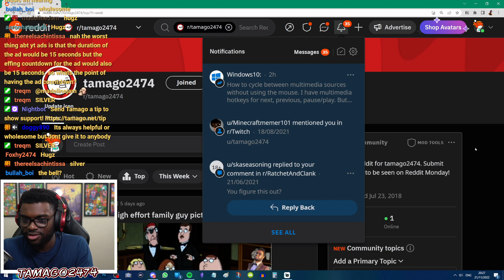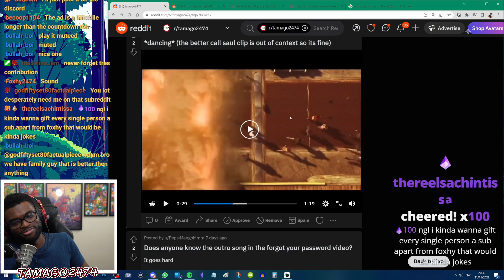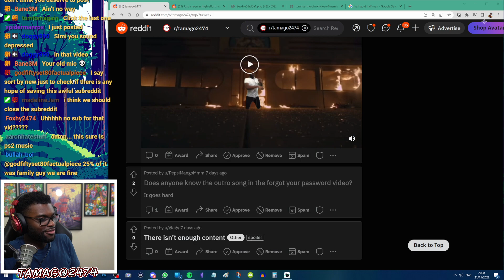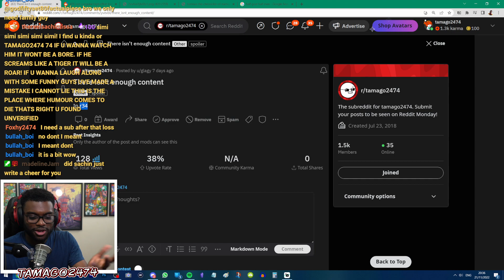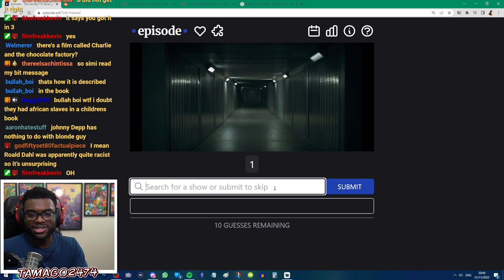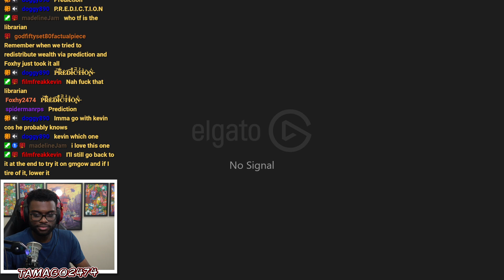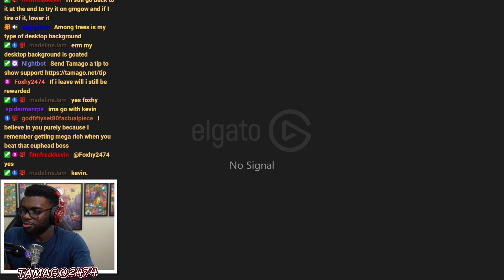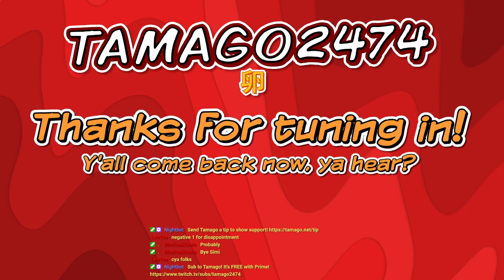Checking Out a Library Book in God of War Ragnarök (PART 8)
Streamed on 21st November 2022